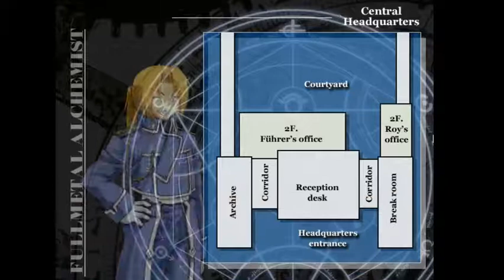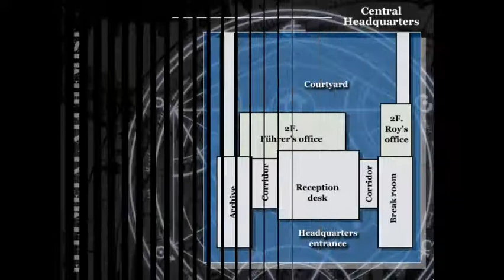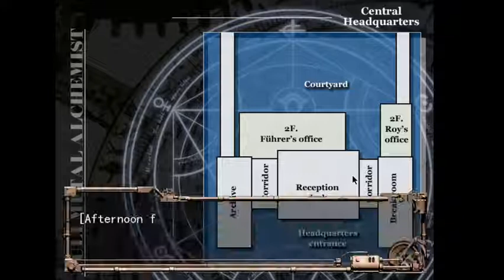FMA Bluebird's Illusion Day 3 (Roy & Hughes Story Route) (English Patch)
This is the dead Alphonse route.